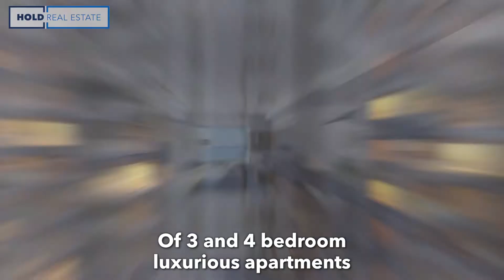Netanya City Centre